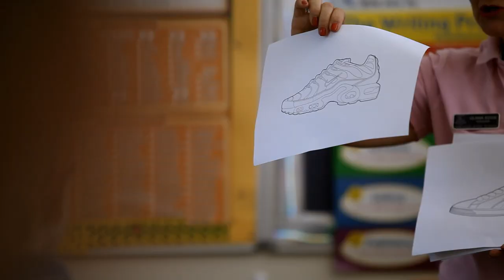A sneaker art prize worth $50,001.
The Foot Locker Art Prize is the most exciting collaboration in Australasia's sneaker history.

With a first prize of $50,001, it's also the World's Richest Colouring Competition, trumping the prestigious Archibald Prize by $1.

Our aim is to shake up the art world. This is a serious art prize, but it's also a colouring competition so it's wide open to street artists, fine artists, school kids and anyone who has ever lived and breathed sneakers. Anyone could win it.

There are 8 templates to choose from -- some of our all-time favourite kicks from Nike, adidas, Puma and Converse. Everyone has the same starting point so it's all about self-expression, customisation and seeing where it can take you.

The prizes are big and the judges have serious cred. There's world-renowned sneaker artist, Dave White; esteemed art critic, Andrew Frost; and sneaker aficionado, Simon 'Woody' Wood.

Entries close 20 June 2011.

(Entries are only open to residents of Australia and NZ. Sorry! Maybe next year guys.)